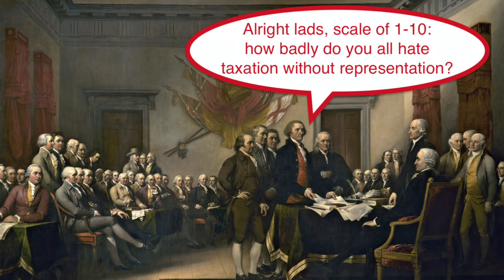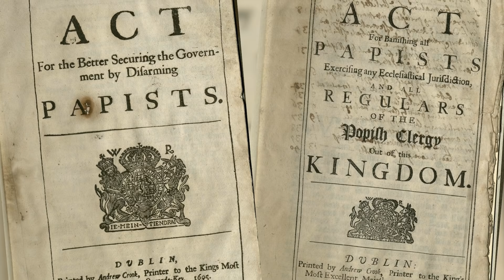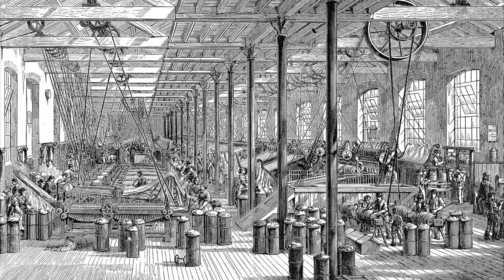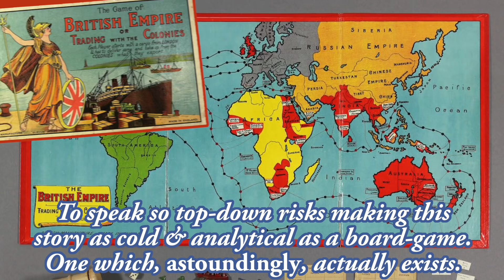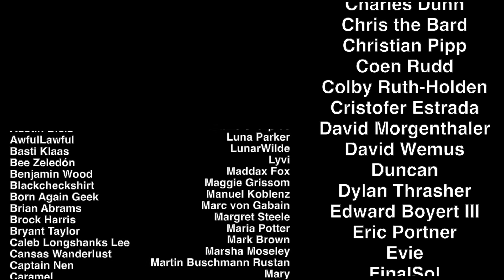History Summarized: The British Empire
How is it that the history of some islands off the northern coast of Europe balloons into a worldwide history? Empire is how! Let's dig into the history of Britain since Union of the Crowns of England and Scotland in 1603, and follow that narrative through the monumental rise and precipitous fall of the British Empire.

Special thanks to the community members on Discord who assisted me with my script: Corvin the Crow, Johnny, Jdedredhed, Joud, Jéuname, Klieg, RileyTheProcrastinator, The Missing Link, and thesleepingmeerkat

SOURCES & Further Reading: The Great Courses Lecture series "Foundations of Western Civilization II: A History of the Modern Western World" by Robert Buchols lectures 11, 12, 13, 14, 15, 18, 19, 20, 21, 22, 30, "The History Of England" volumes 3 "Rebellion" & 4 "Revolution" & 5 "Dominion" by Peter Ackroyd, "Scotland: A Concise History" by Fitzroy MacLean, "The Great Cities in History" by John Julius Norwich, "A Concise History of Wales" by Geraint H. Jenkins, "Sea Power: The History and Geopolitics of the World's Oceans" by James Stavridis.